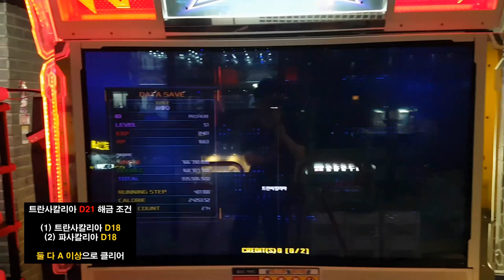파사칼리아 D18 🤔 개인 점수 📝 기록 경신 😎 Passacaglia New Record Scores | Pump It Up XX (이전 난이도 17......)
S17과 마찬가지로 D18도 난이도 조정 스텝이에요.

AV 560
스텝 제작자 Mentormin
(당시 활동 이름 SandStorm)

트란사칼리아 D21 해금 조건
(1) 트란사칼리아 D18
(2) 파사칼리아 D18
둘 다 A 이상으로 클리어